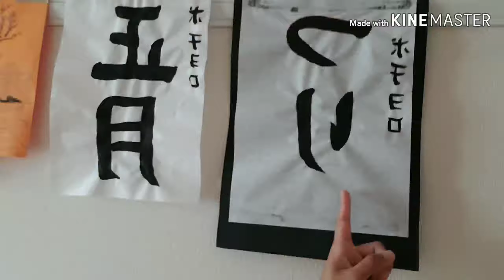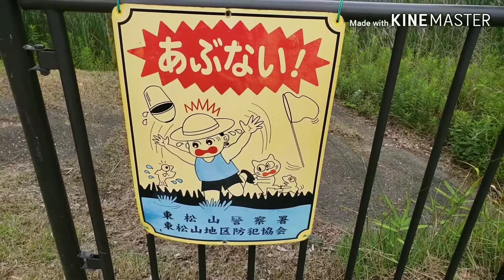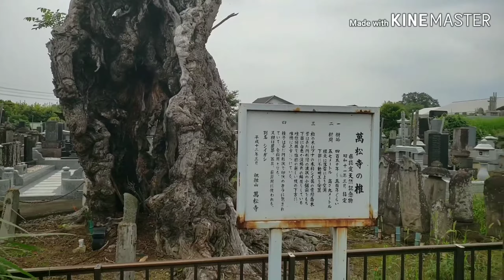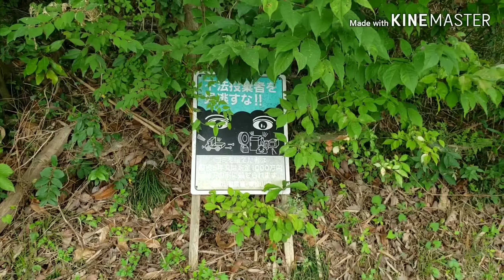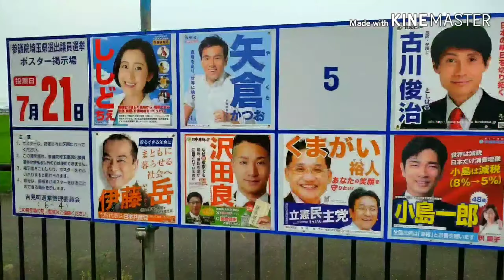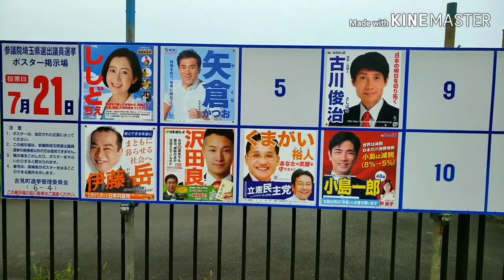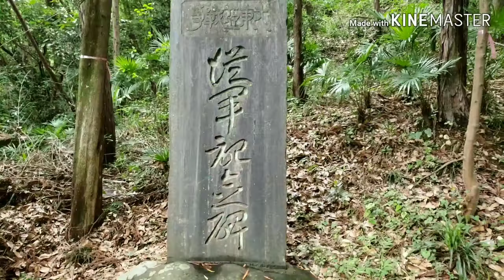Anything goes vlog, Temples and Shrines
Late uplod, july vlog